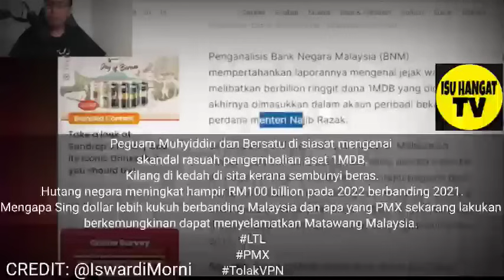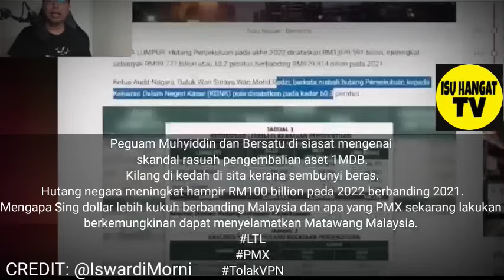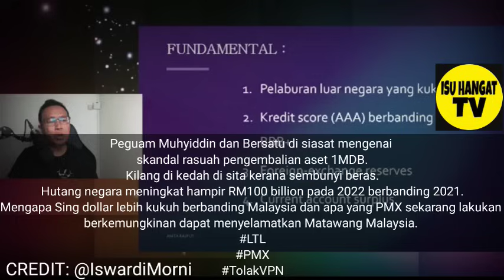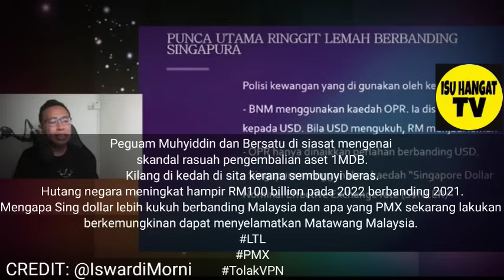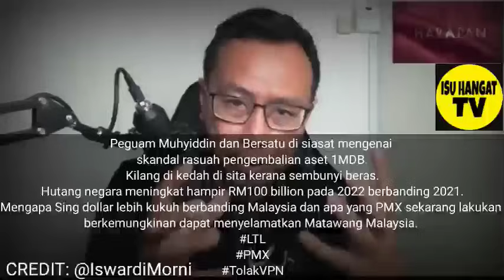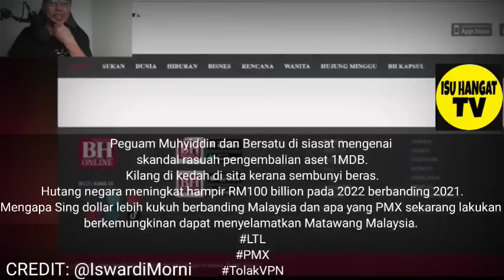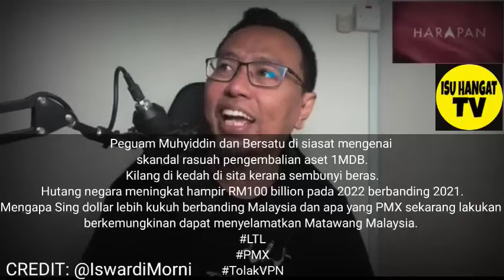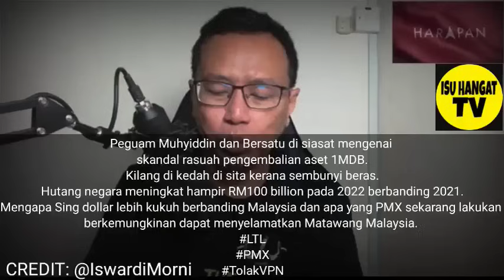MUHYIDDIN KENA TEMPIAS ISU 1MDB?